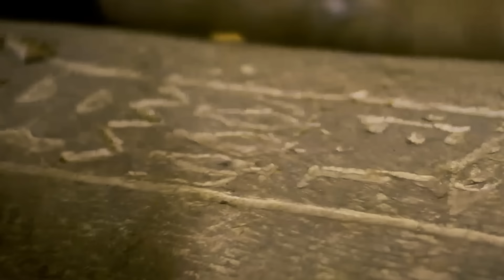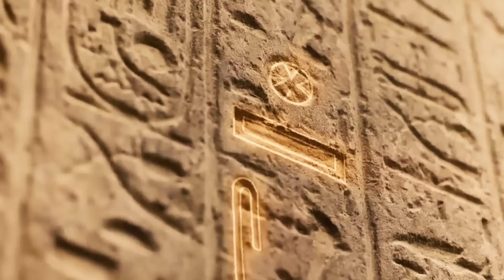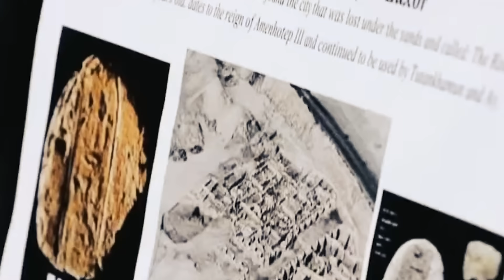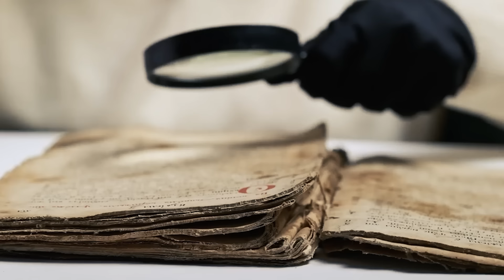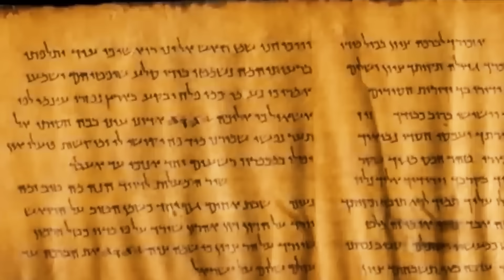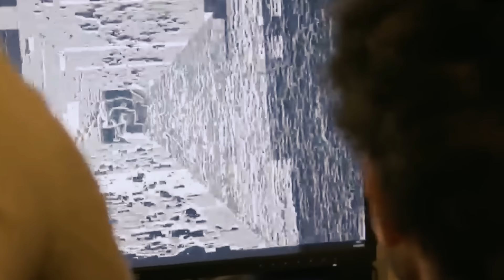Mısırbilimciler, Eski İnsanların Asla İnşa Edemeyeceği Bir Yeraltı Labirenti Keşfettiler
► Video Önerilerim ;